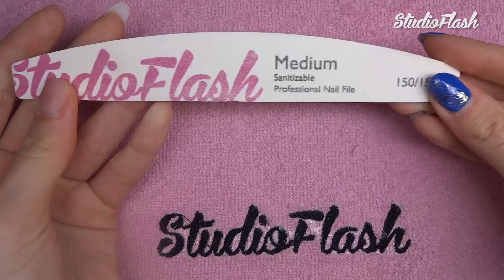Flitter boomer műköröm díszítés - StudioFlash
Takács Emese műkörmös szakoktatónk új videójában a Flitter Boomer készítésének technikáját mutatja meg nekünk :-)